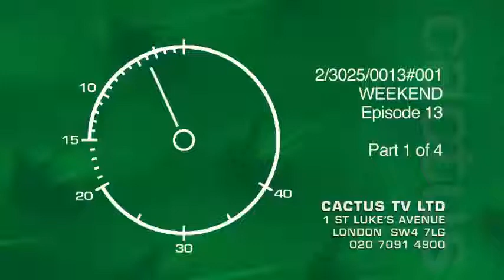CactusTV-Interview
Pooh Collecton Interview with Aled Jones from Cactus TV in London